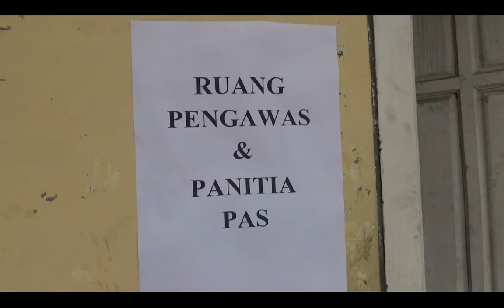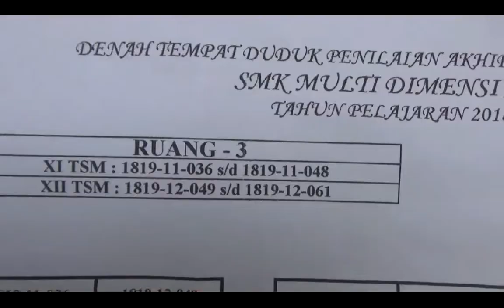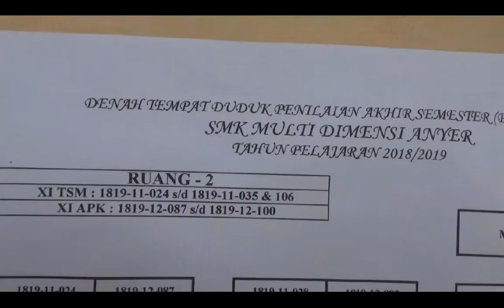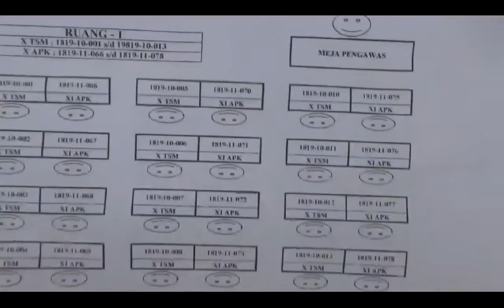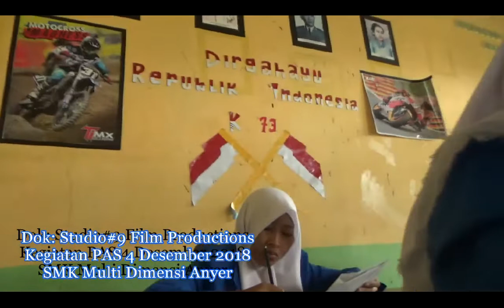Studio#9 Film Productions @ PAS 2 SMK Multi Dimensi Anyer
Kegiatan Ujian Akhir Semester Ganjil
4 Desember 2018